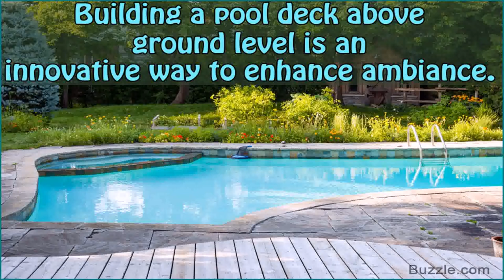Great Above Ground Pool Deck Ideas